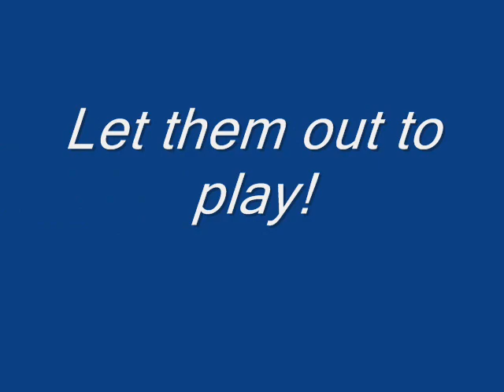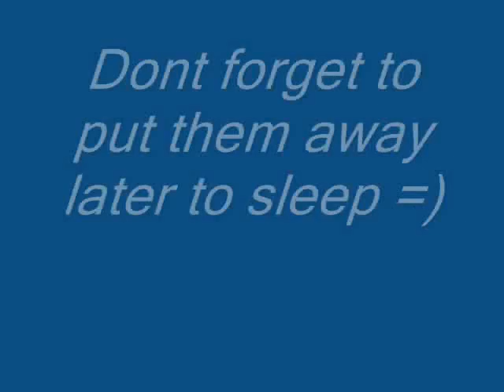A Typical Ferret Day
A video of my typical day with the ferret family of four!

Loki (all white boy)
Cotter (white boy with blue collar and stripe on back)
Frettaluna (chocolate/silver sable girl)
Ringo (big badger/mitt  boy)

(can you spot out Ringo's baby picture in the video?)

Songs are all by green day
"21 Guns" by Green Day
"Holiday" by Green Day
and "When It's Time" by Green Day

Youtube won't let me use half my green day songs!!! but originally, the second song was going to be "warning" by green day!